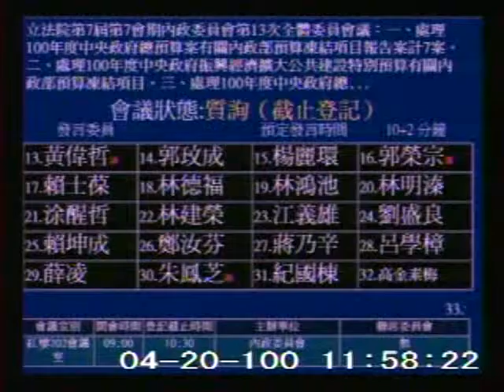2011-04-20 黃偉哲 發言片段, 第7屆第7會期內政委員會第13次全體委員會議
會議簡介: 立法院第7屆第7會期內政委員會第13次全體委員會議：一、處理100年度中央政府總預算案有關內政部預算

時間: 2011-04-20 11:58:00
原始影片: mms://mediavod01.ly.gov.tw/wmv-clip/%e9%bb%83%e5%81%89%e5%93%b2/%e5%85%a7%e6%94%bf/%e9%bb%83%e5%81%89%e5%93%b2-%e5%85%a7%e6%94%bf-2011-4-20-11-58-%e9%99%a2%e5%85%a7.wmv